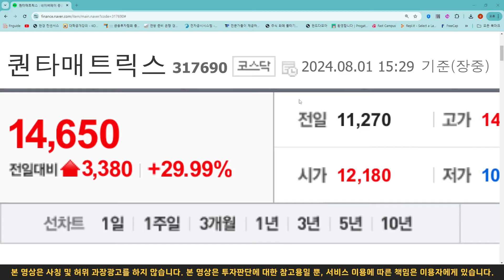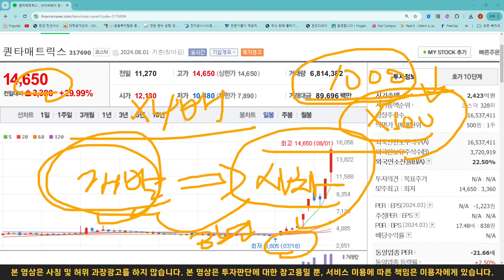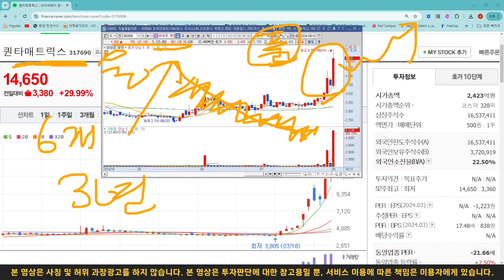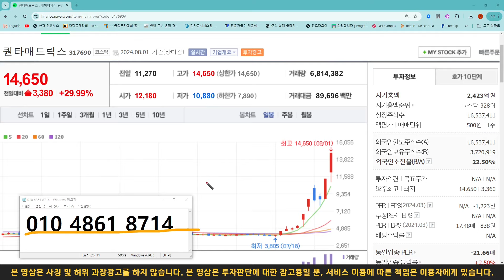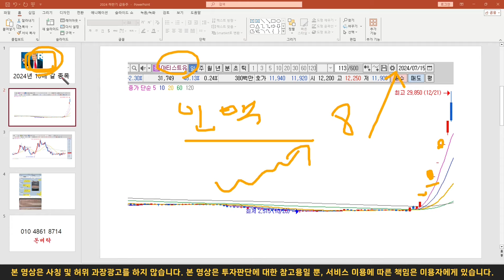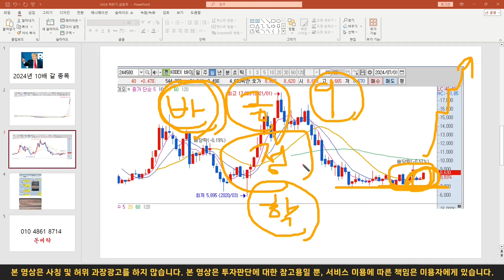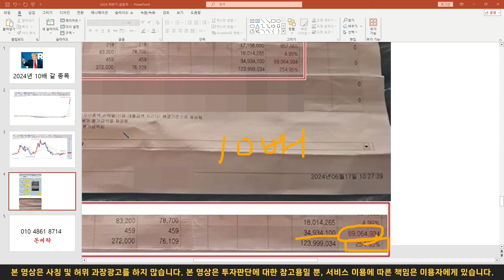[퀀타매트릭스] 재료는 매우 우량! 그러나 "가격"과 "시기"의 문제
🟢 신청방법 : 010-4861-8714 로 👉 "퀀타" 라고 문자 발송!